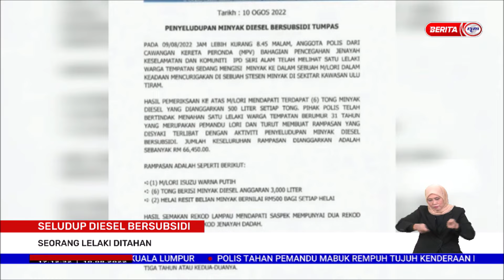10 OGOS 2022 BERITA WILAYAH – SELUDUP DIESEL BERSUBSIDI; SEORANG LELAKI DITAHAN